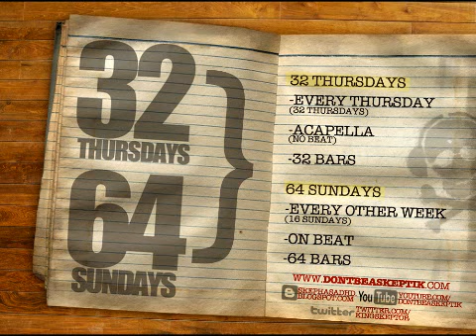Who's Better Wednesdays: Blame It (Remix) ft/ T-Pain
every wednesday Ima do a song on a popular industry beat to show u who's better.